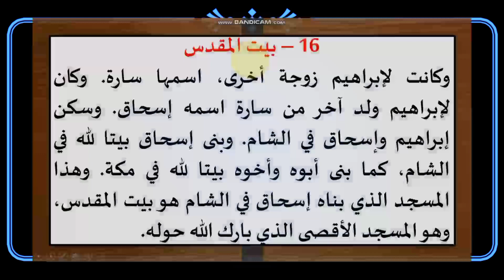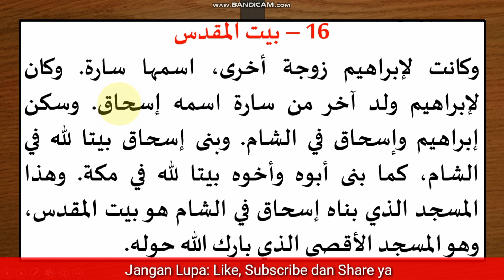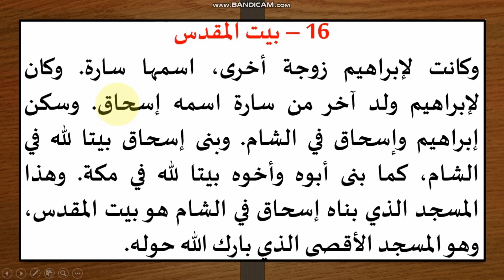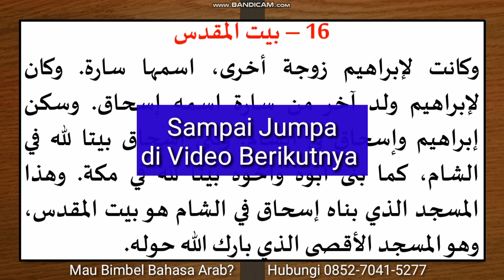034 Praktek Baca Kitab Kuning Tanpa Baris بيت المقدس (أ)